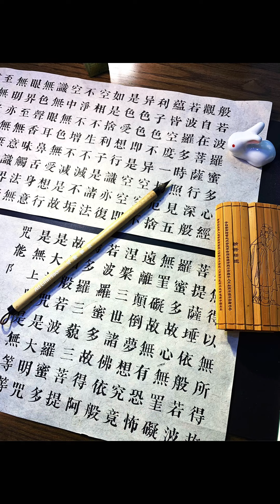Bát nhã tâm kinh thư pháp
Bút Lông Hoàng Long kê cự bút chuyên dụng làm bằng lông sói và lông thỏ kiêm hào cao cấp được làm thủ công từ tay thợ mỹ nghệ bên Trung Hoa, các b đặt hàng liên hệ Mình nha hihi.